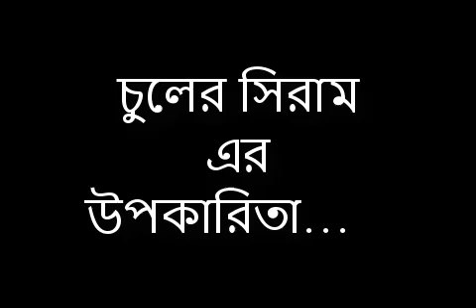চুলের পরিপূর্ণ যত্নে অবশ্যই ব্যাবহার করুন চুলের সিরাম – হেয়ার সিরাম – DIY hair serum at home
চুলের পরিপূর্ণ যত্নে অবশ্যই ব্যাবহার করুন চুলের সিরাম । হেয়ার  সিরাম নামটি সম্পর্কে আমরা অনাকেই অপরিচিত, তাই আপনাদের জন্য আজকের ভিডিও তে থাকছে হেয়ার সিরাম এর সাথে পরিচিতি ও বাসায় চুলের সিরাম তৈরি করার উপায়।
হেয়ার সিরাম আমাদের হেয়ার এর জন্য অনেক উপকারি। যা ব্যাবহার না করলে আপনারা বুঝবেন না।
তাই আপনাদের জন্য খুব কম খরছে বাসায় হেয়ার সিরাম তৈরি করে দেখালাম। আসা করছি ভিডিও টি আপনাদের ভাল লাগবে।

HI guys today’s video I’ll show you how to make hair serum  at home.
Hair serum is very important for our hair. It’s make our hair glossy, silky, shainy  and smooth.
Please regular use hair serum on your hair. I hope this video is helpful for you.